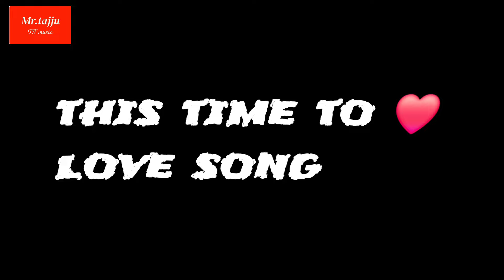Tu mera dil ❤️ new song trailer ft:@Babburider57 with Mr.tajju T.T music Adilabad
song: tu mera dil tu meri jaan
new song Coming Soon
Mr.tajju with Babbu Rider

Artists: Babbu Rider
Singer: Mr.tajju
Lyrics: Mr.tajju
Directed by :Taqis bro

  / sktajammul.tt